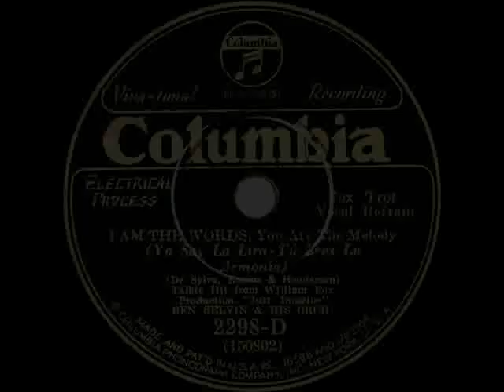1930 Ben Selvin - I Am The Words (You Are The Melody) (Irving Kaufman, vocal)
This and the flip side “(There’s Something About An) Old Fashioned Girl” ) were among the DeSylva-Brown-Henderson songs written for the futuristic fantasy “Just Imagine,” a most curious 1930 Fox Film starring El Brendel, Maureen O’Sullivan, and John Garrick.

Transferred from 78rpm Columbia 2298-D - I Am The Words (You Are The Melody) (De Sylva-Brown-Henderson) by Ben Selvin & his Orchestra, vocal by Irving Kaufman, recorded in NYC September 15, 1930 .